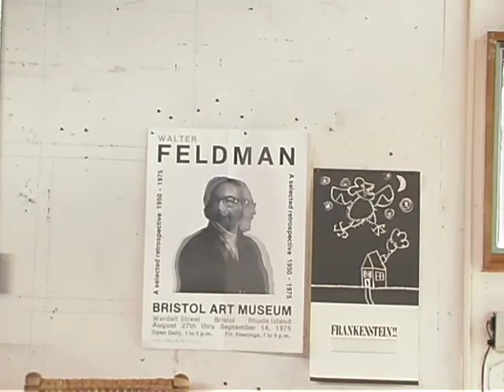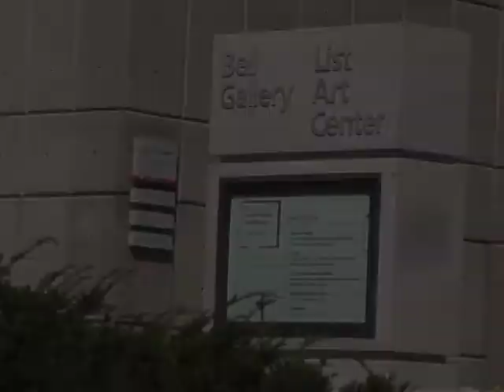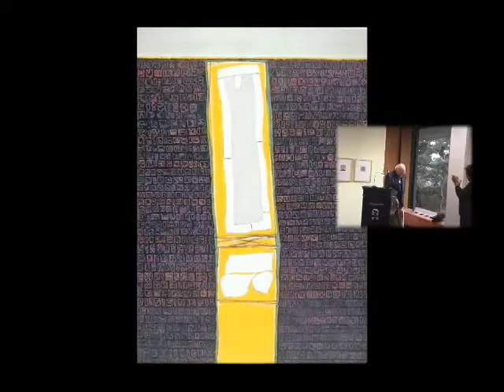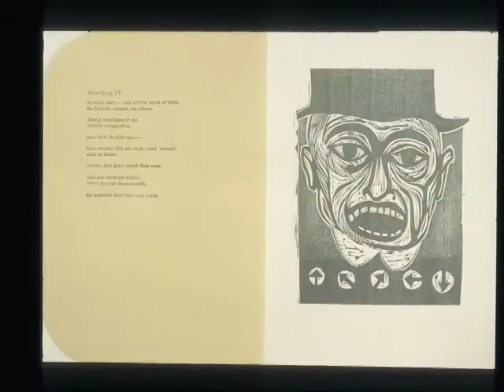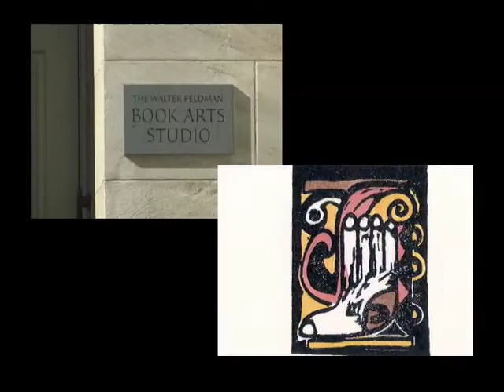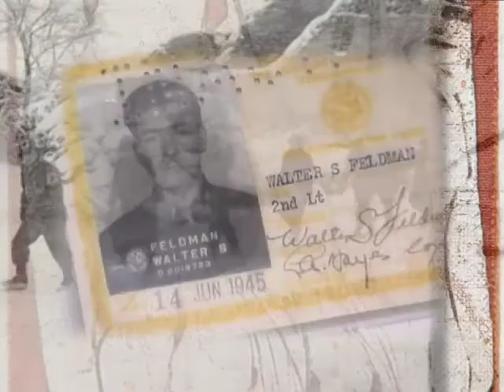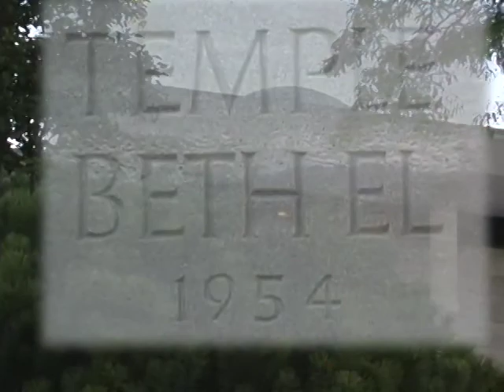Walter Feldman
Artist Walter Feldman taught at Brown University for 54 years. His work exhibits expertise in a variety of disciplines, from traditional painting to avant-garde book making. He is a printmaker, a painter, and a mosaicist. His media include graphite, ink, acrylics, and oils. His pieces also utilize materials as diverse as eighteenth-century rag paper and space-age, thermoplastic adhesives. He recently retired from teaching and now is pursuing his own art full time.